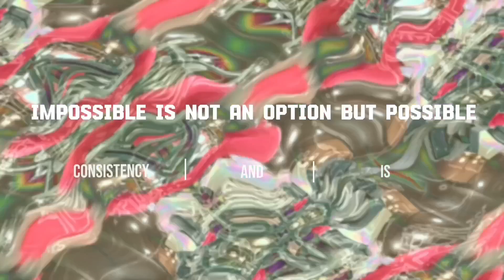Booty Burn: 15-Minute Glute Workout for a Rounder Butt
hello people, today we have best way to get carving butt- follow along legs workout - fire 🔥 day for glute no equipment

 we have best home exercise for carving butt that are best home workout for glute,
which workout is best for legs that why i bring it to join me in getting your own butt with this workout

If you liked my video and decided to keep on going with my workouts or stretches, please subscribe to my Instagram to keep updated about new videos and make sure  to reach out to me and let me know if you liked it. It is great support for me and I really appreciate it